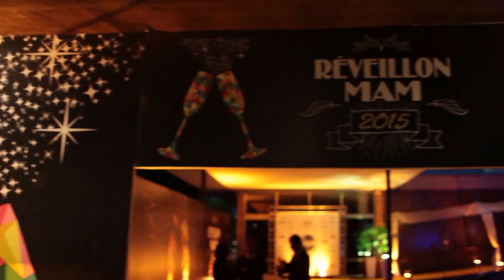Reveillon CIDADE MARAVILHOSA - MAM